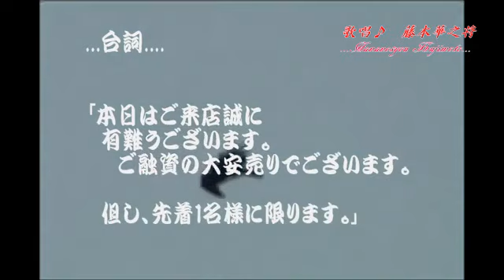「銀行員の歌」は「河内おこと節」の替え歌 Cover 藤本華之将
「銀行員の歌」は「河内おこと節」（1989年「平成1年」6月発売）の替え歌として作詞しました。作詞した理由は二つです。一つ目は銀行員はこういう高慢な姿勢は良くないと自分や同僚を戒めるため。二つ目は接客業である金融機関はお客様とカラオケ等の機会も多くあります。そのような場合上手く歌えば良い訳ではないですね。しかし、わざと下手に歌うのも気に入らない、そこで真面目に歌って受けると考えたのが替え歌です。替え歌の基本歌詞はありますが、その状況で微妙に歌詞を変えます。. 元歌：中村美津子、作詞：石本美由起、作曲：岡　千秋. 初アップ版。尚、動画に出てくる建物や人物等と実際の取引先関係とは違いますので念のため。
... ✿ヾ(｡◠‿◠｡✿)♫　✿ .ご推薦!!!... 元歌の河内おとこ節は中村美津子が素晴らしい歌唱です。CDやDVDを是非購入してお聞きください。...☆☆☆☆☆
オリジナル動画・ロケ地：町田、藤が丘、境川、中央線、熊野大花火